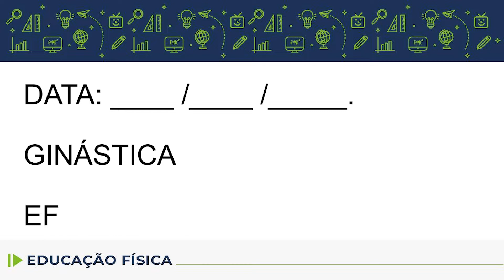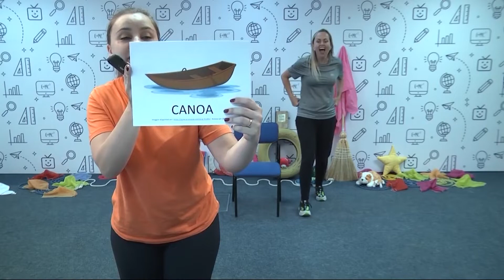Educação Física - 1.º e 2.º ano - aula 11 - 02/05/2022